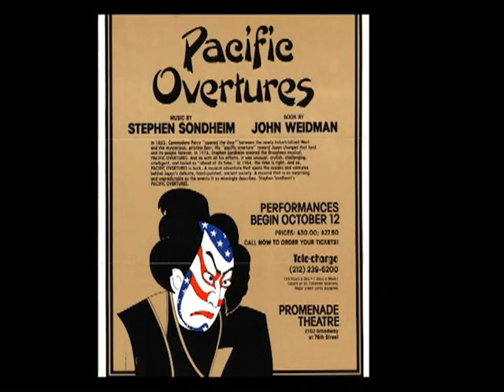Kevin Gray - Acts of Faith | The "Yul Brynner" Story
Kevin Gray - Acts of Faith